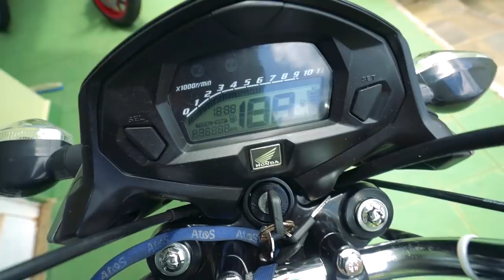FINALMENTE A TODAY FICOU PRONTA